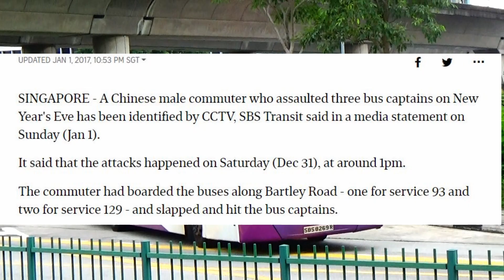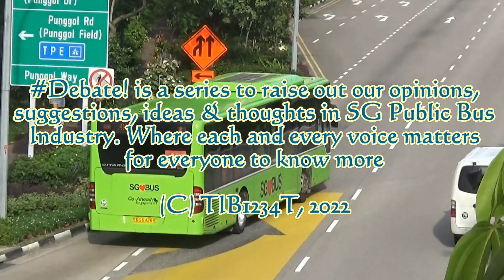Debate! Abusing Our Public Transport Staff in Singapore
Thank you for travelling with TIB1234T, Have a nice day! In this week's episode of Debate!, the admin will share with you over our thoughts on abusing our public transport workers in Singapore!